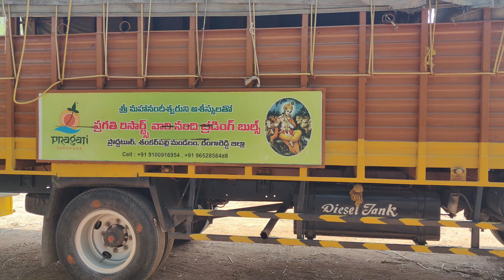శ్రీ విజయలక్ష్మి డైరీ ఫార్మ్స్ మేక రామకృష్ణ గారు ప్రగతి రిసార్ట్స్ హైదరాబాద్ రంగారెడ్డి జిల్లా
bullockcart  bullockvideo  bullockcartmudstuck  bullockcartheavyloads  bullockperformance  bullvideos  bullockmudride  oxen  oxraceinharyana oxraceintamilnadu  oxracesap  oxraces  oxracepunjab  oxraceinpunjab  oxraceinkarnataka  oxraceinmadhyapradesh GLRBulls SSRBulls krbrbulls brbulls bsrBulls beeramBulls RVsBulls bcybulls TSRBulls